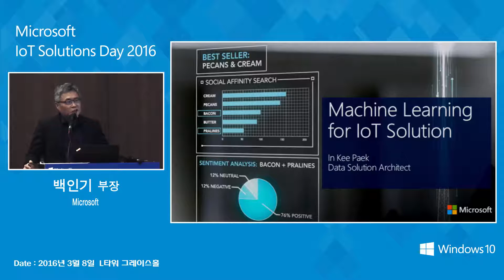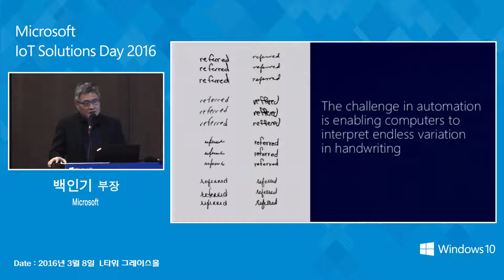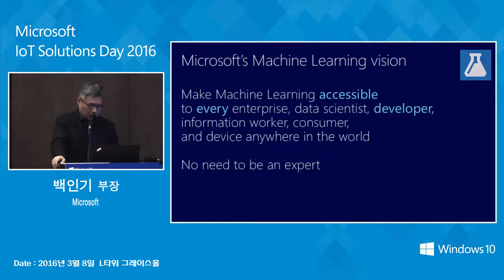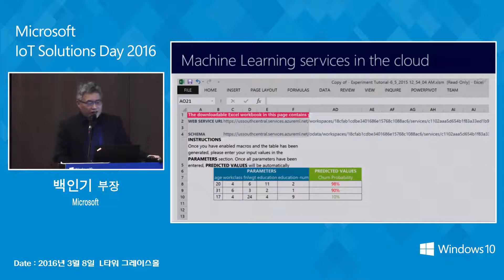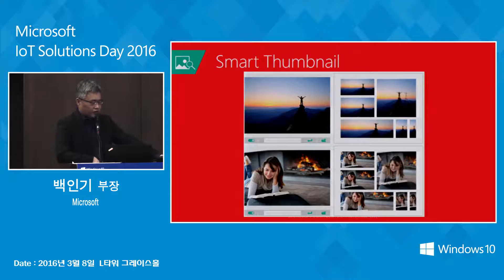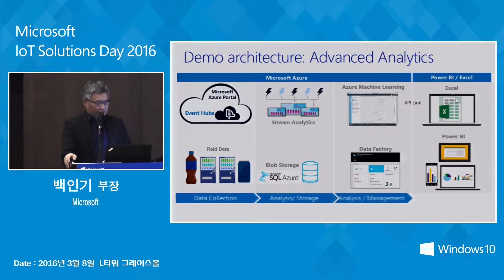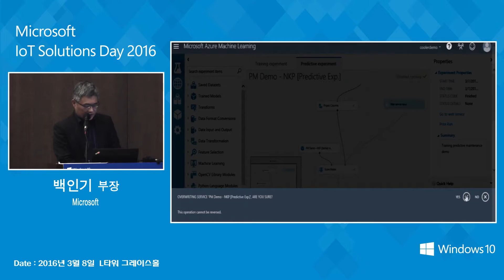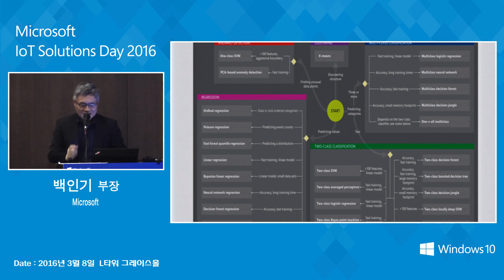Microsoft IoT Solutions Day 2016, Azure IoT Track, 백인기 부장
Machine Learning 기반의 API서비스 (Face/Age Detection 등)에 대한 소개 및 ThyssenKrupp, Dartmouth 등 Advanced Analytics가 적용된 고객 IoT 솔루션 사례를 소개합니다.